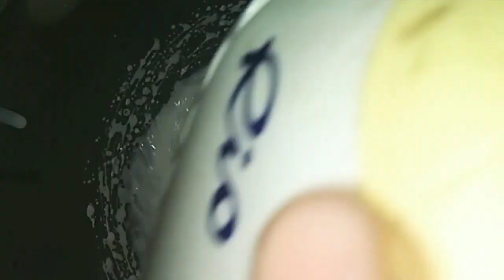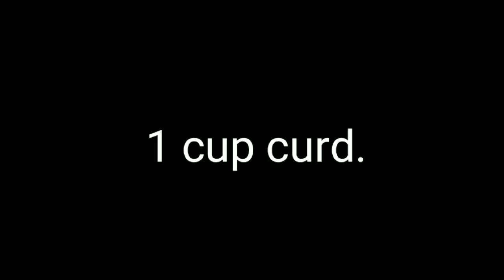4 Eid Special Recipes | Dawat Recipes | Eid Menu Ideas | Dessert Recipe for Eid 2019 |Ghar ka hoonar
There are some recipes you can make at eid..and make ur eid special..

1. Oero Cake Trifles
2. Phirni
3. Mango Mastani
4. Walnut Delight

Try this tasty recipe and share your feedback in the comments section.. 😊

Holi par banye oreo cake trifle mehman b khush aur aap b | Oreo Cake Trifle | Easy Dessert Recipe